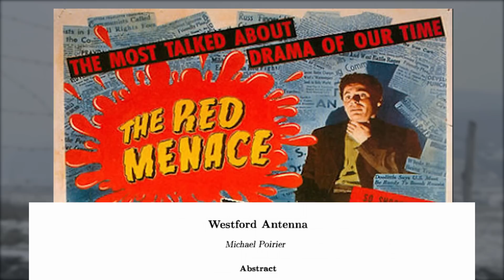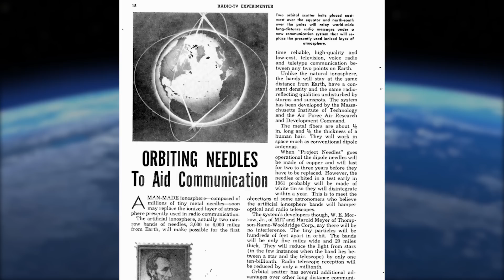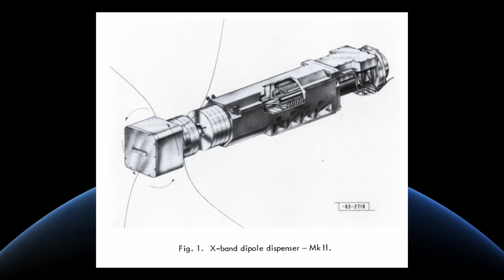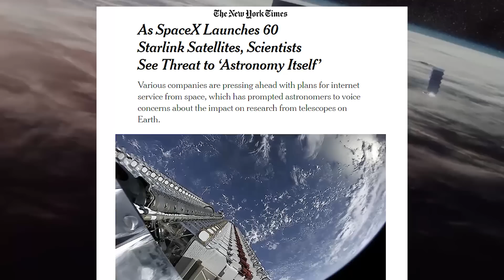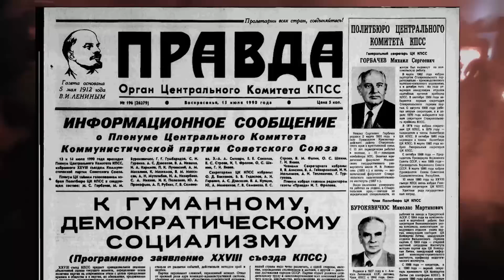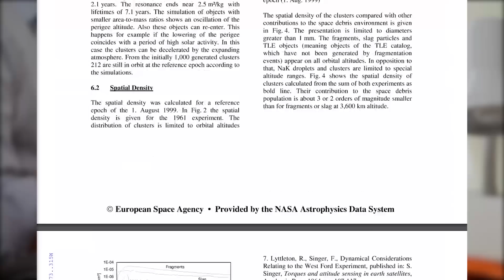Why Earth Once Had An Artificial Ring Made From 500 Million Needles: Project West Ford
Project West Ford was a crazy experiment performed by the U.S Military and NASA during the height of the Cold War. During this experiment, the U.S. launched nearly 500 Million Needles into Space in hopes of making a giant antenna reflector for long range communications. Check out this video to learn the history of this crazy Cold War project.